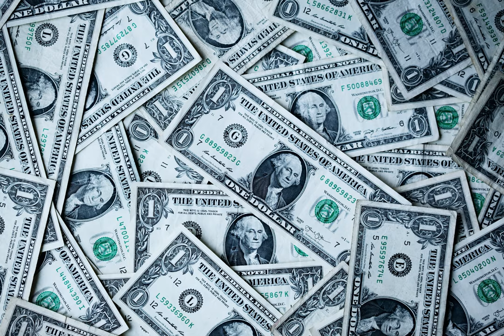salary - Should I delay a salary increase because of the coronavirus outbreak?